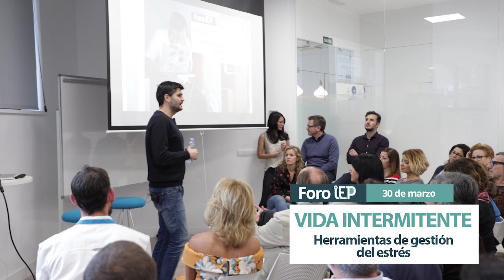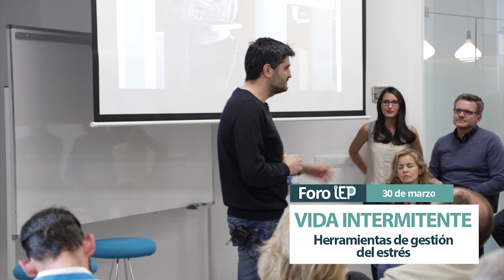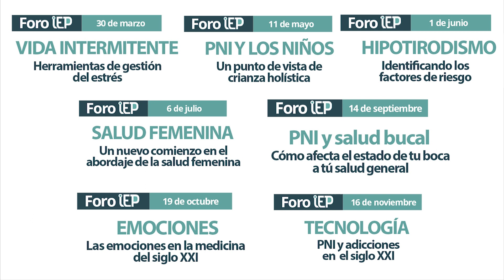IEP Talks 2019